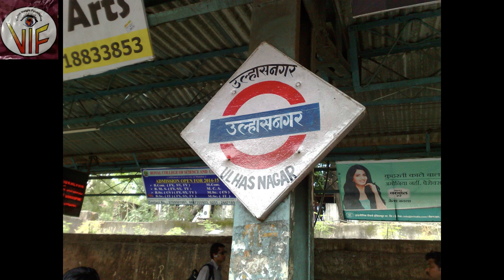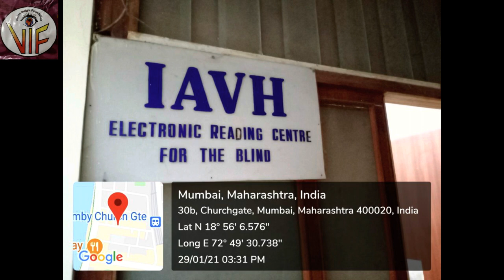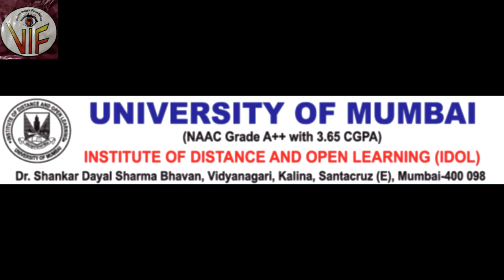Manish Kataria - A Example of Love and Achievements